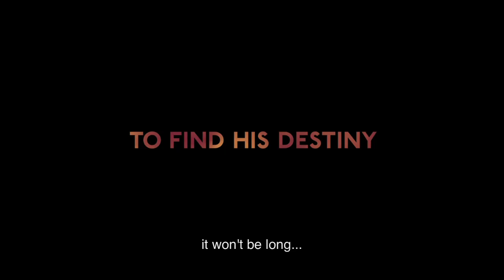Zama | 2018 Official Movie Trailer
Zama genre: Drama

Cast: Daniel Giménez Cacho, Lola Dueñas, Matheus Nachtergaele, Rafael Spregelburd, Juan Minujín, Daniel Veronese, Nahuel Cano

In the 18th century, a highly-placed servant of the Spanish crown who is obsessed with petty grudges and fantasies plots his transfer to Buenos Aires.

Director: Lucrecia Martel

Cinematography: Rui Poças

Box office: 371,502 USD (Argentina)

Producers: Benjamín Doménech, Santiago Gallelli